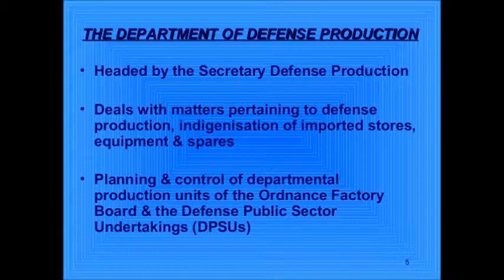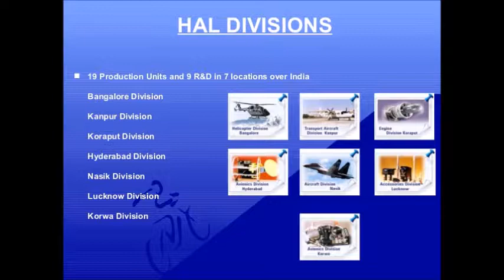Defence Production units in India || UPSC civil services preparation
1)Hindustan Aeronautics Limited (HAL) 1964 12 Factories Bengaluru(5), Koraput, Nasik, Karwa, Kanpur, Lucknow, Barrackpur, Hyderabad

2)Bharat Electronics Limited (BEL) 1959 9 Factories Bengaluru, Ghaziabad, Pune, Machilipatnam, Taloja (Maharashtra), Panchula (Haryana), Kotadwara, Hyderabad, Chennai.

3)Bharat Earth Movers Limited (BEML) 1964 3 Factories Bengaluru, Mysore, Kolar Gold Fields

4)Bharat Dynamics Limited 1970 1 Factory Hyderabad
5)Mishra Dhadu Nigam Limited (MIDHANI) 1973 1 Factory Hyderabad
6)Goa Shipyard Limited (GSL) 1957 1 Factory Goa

The Defence industry of India is a strategically important sector in India.With the strength of over 1.3 million active personnel, it is world's 3rd largest military force and has the world's largest volunteer army. The total budget sanctioned for the Indian military for the financial year 2015 is 2.47 trillion Indian rupees ($40.07 billion).

The military budget of India is about 2.4% for year 2015 of the total GDP as per World Bank statistics. The defence expenditure for Fisical year 2017-18 allotted by Ministry of Finance is,excluding pensions a sum of 2,74,114 crores but including 86,488 crores for Defence capital.

India has been spending worth nearly $3.5 billion to boost its ageing Soviet era military equipment. It has been pushing for greater indigenisation of the military industry as India imports around 70 per cent of its defence hardware mainly from Russia, Japan Israel and United States.

The production of Indian defence equipments prior to 2011 was completely in the hands of the Government of India. The Government of India also opened up the Foreign direct investment to 49% from the existing 26% and thereby increasing flow of funds from foreign countries. With the increase in FDI cap, private players such as companies from many developed countries will also be attracted to the Indian defence economy as they can have share in the Indian defence Companies

The Modi government in its first year cleared 39 capital procurement proposals, of which 32 proposals worth ₹889 billion (US$13 billion) (or 96% of value of total proposals) were categorized as Buy (Indian) and Buy and Make (Indian)—the top two prioritized domestic industry-centric procurement categories as per the defence procurement procedure (DPP).

In July 2015, the defence ministry eased export regulations and stopped demanding multiple assurances on end-use from foreign governments even for sale of components by Indian entities.[20]

There are several Indian SMEs that cater to the Defense industry by supplying sub-assemblies and components and providing services like system integration. Under the Make in India initiative, these organizations are set to enhance their manufacturing and development efficiency, thereby contributing to making India self-reliant in defense production. Some of the system Integrators catering to the Defense sector in India are Mistral Solutions, Alpha Designs, Astra Microwave and SLN Technologies among others